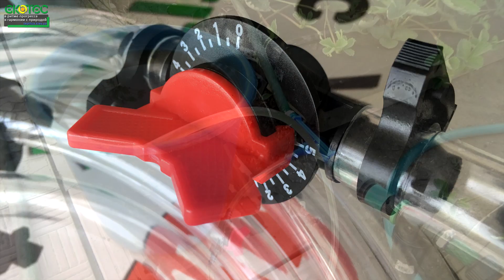Подача удобрений с помощью инжектора. Правила и секреты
Системы капельного полива и туманообразования можно выбрать у нас на сайте также, можете звонить по номерам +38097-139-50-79 или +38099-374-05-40 viber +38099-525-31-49

Один из важных элементов для полива это подача удобрений. Более подробно смотрите на нашем сайте
Инжектор вентури один из самых популярных и простых элементов для создания несложного узла для орошения  различных площадей.
Обязательно для того что бы данная система работала нужно давление и поток. Без этого, к примеру на самотеке, система работать не будет.

Полезные ссылки:
Инжекторный узел
Фитинги для сборки системы полива
Капельница для полива
Фильтрация воды